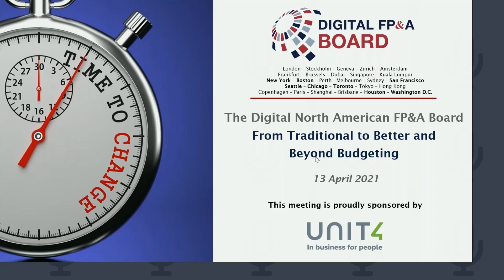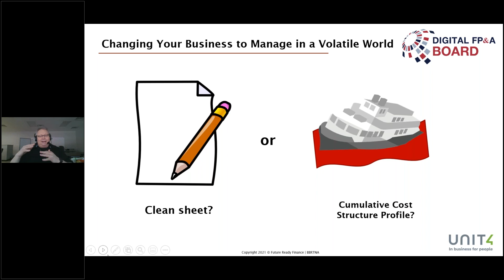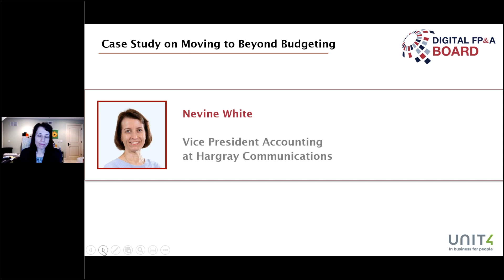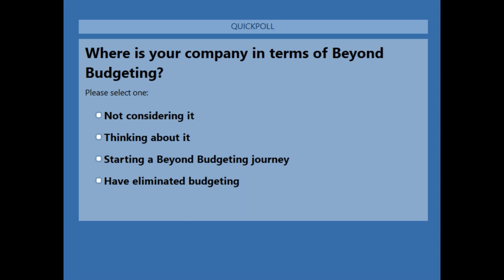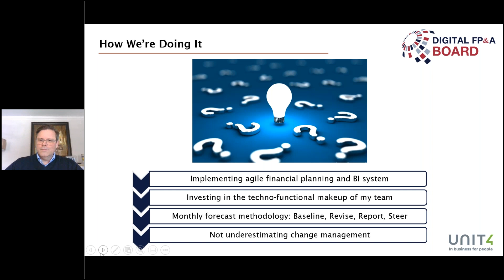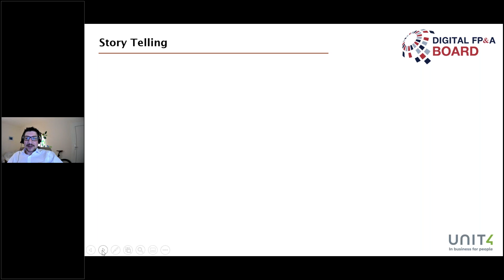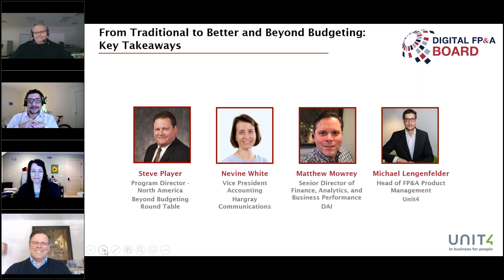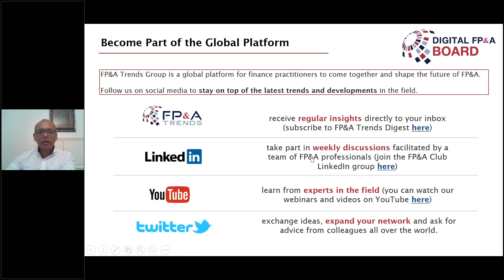From Traditional to Better and Beyond Budgeting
It is commonly agreed that the traditional budgeting process is time-consuming and costly. It rarely focuses on strategy and adds little value.

Although traditional budgets have evolved over the years, they can hardly meet the challenges of the modern economic and business environment.

During the Digital North American FP&A Board, the panel of experienced senior finance practitioners discussed whether Beyond Budgeting is the best alternative.